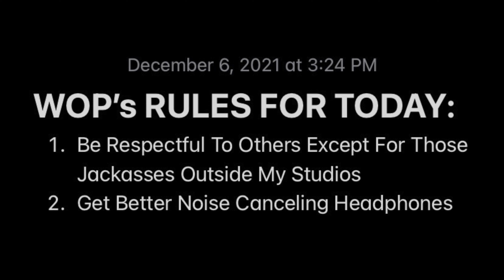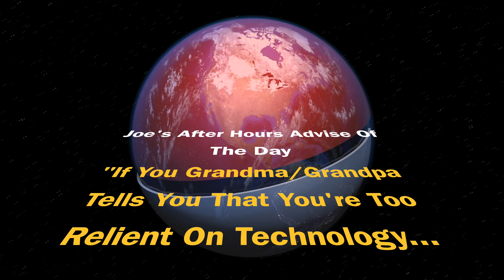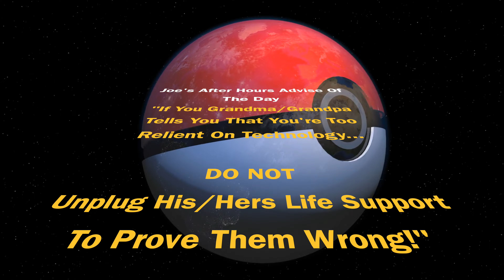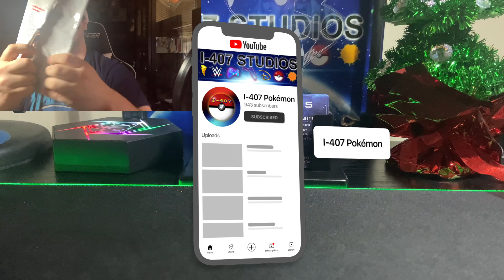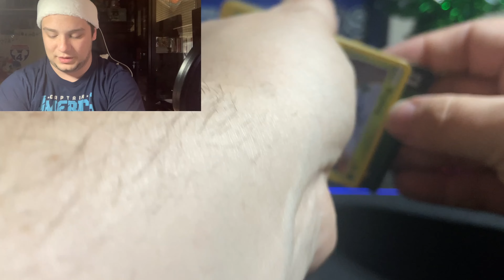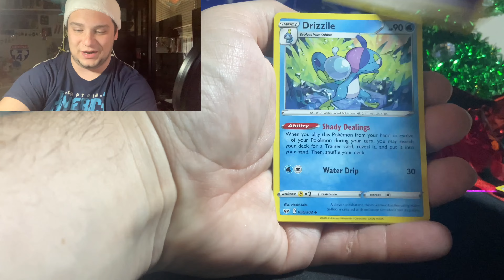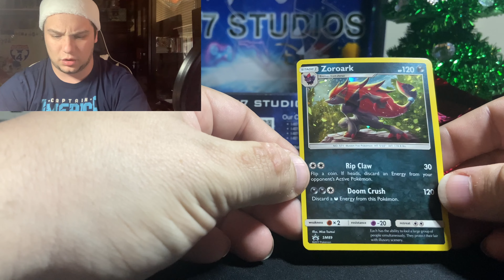I'm Giving Away Jumbo Pokemon Cards to you for Christmas!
Follow Us On EVERYTHING Before Your Memories Are Gone Forever!